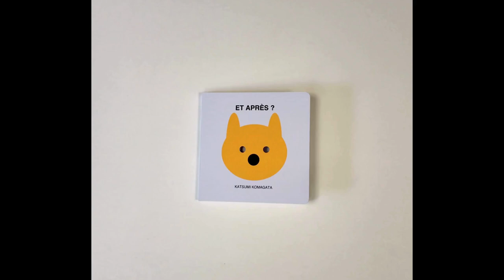ET APRÈS ? - Katsumi Komagata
Un rond ! Et après ? Un ours ! Et après ? Des petits poissons ! Et après ? À toi de le découvrir !

Dans ce livre pour les tout-petits, un bestiaire au graphisme simplifié à l’extrême et aux aplats de couleurs vives se révèle de page en page.

Héritier de Bruno Munari et de Leo Lionni, KATSUMI KOMAGATA a créé une série de 3 petits livres pour bébés : Et après ?, Bon et Pon Pan.
Une fois encore, l’apparente simplicité et la pureté des formes et des couleurs de ces ouvrages accompagnent le développement cognitif de l’enfant. Des livres à lire à voix haute et à manipuler avec bébé !